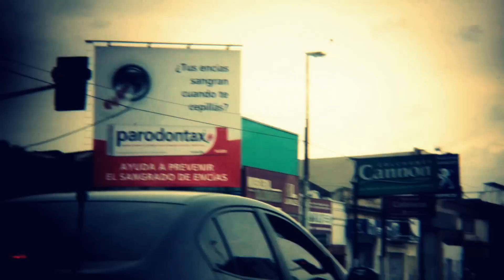cantata de puentes amarillos... (cuelgue)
PROBANDO A HOLGUITA PARA VIDEO... APROBADA!